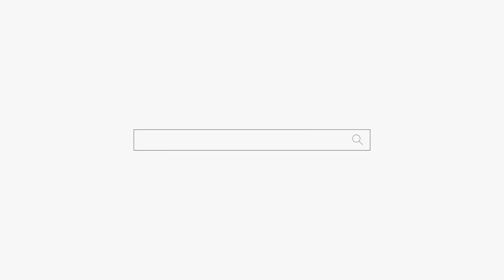교도소 간 남편 수발하는 여자 용군TV 백호신궁(분당점집 성남점집 태백점집 삼척점집 영월점집 유명한점집)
됩니다.